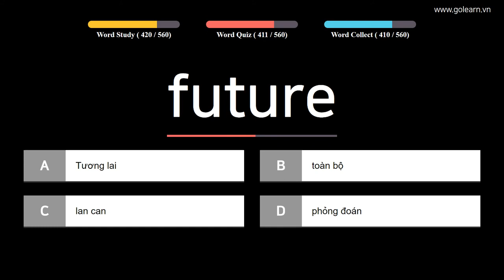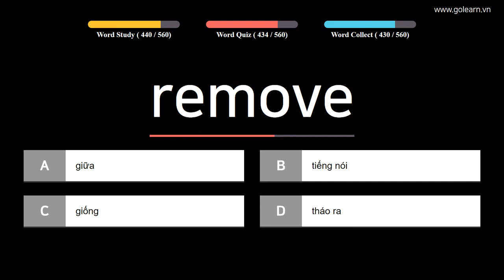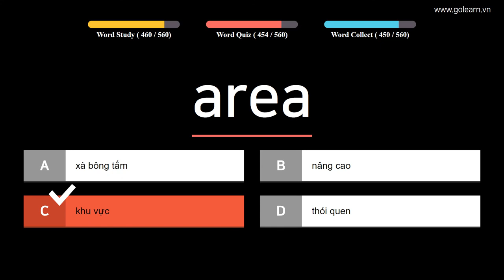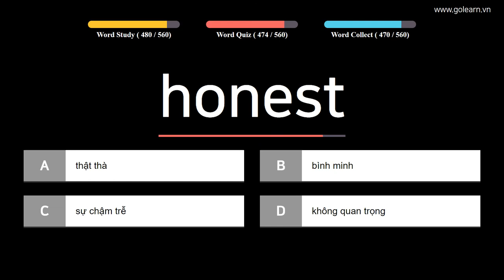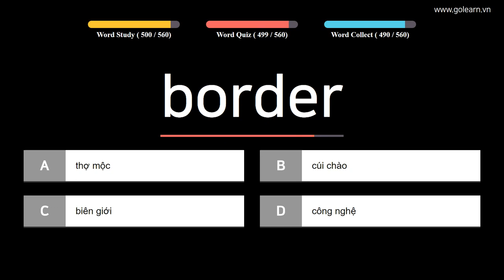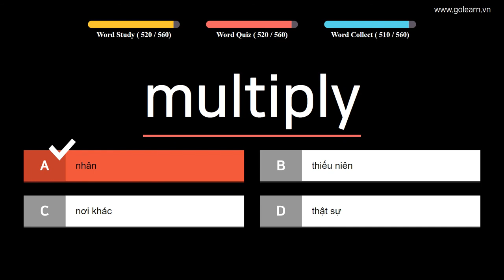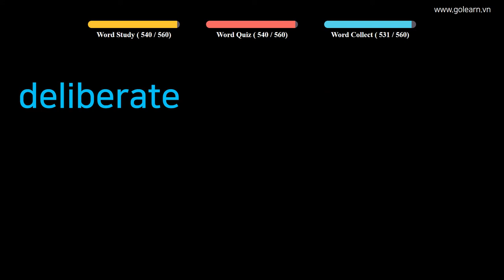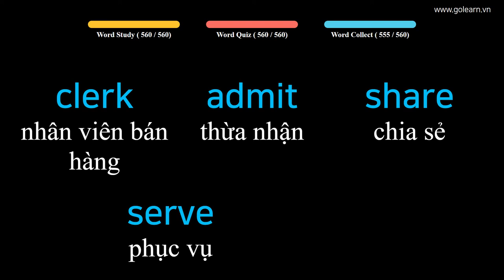English to Vietnamese ESSENTIAL Vocabulary Words - PART 3